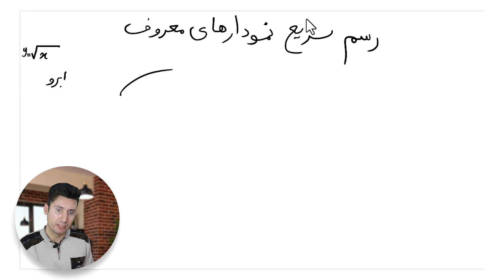معرفی و رسم نمودار توابع مهم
در این فیلم با شکل نمودار توابع مهم آشنا می شوید و می آموزید که چگونه می توانید نمودار این توابع را به سرعت رسم کنید
با مستایمر همراه شوید
mathtimer
تدوین : عبداله محمدی
مترجم : پویا بختیاری